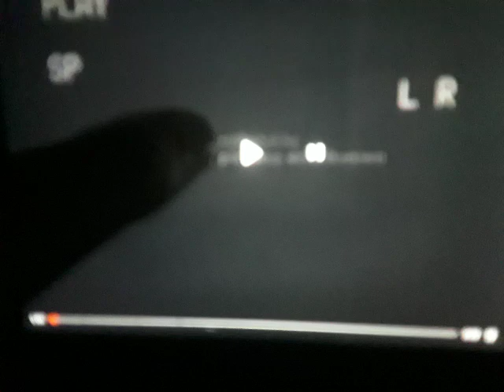Walt Disney Pictures/Pixar Animation Studios Logo (1995) Closing 2000 Full Screen VHS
Taken from
Toy
Story 2 2000 VHS
(Skywalker Sound
Only)
Toy
Story
Sound Effects Only
Toy
Story
The Ultimate Toy Box Collector's Edition
3 Disc Set Contains 2000 DVD Collection